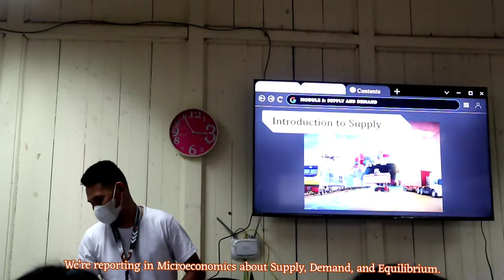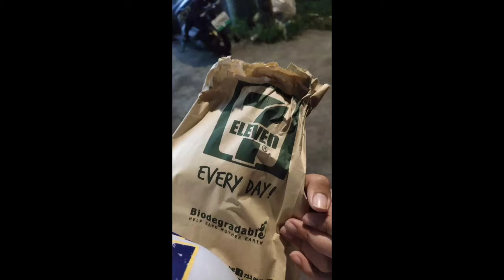Slice of Life: Reportings • Uni Vlog • EVSU student ⛅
•A Slice Of My Life Vlog•
A short-life update but a realistic one.

Video Editor : Kinemaster Premium
Camera : Canon EOS m100
Phone : Vivo V17 Pro

🗾Location : Tactown🇵🇭